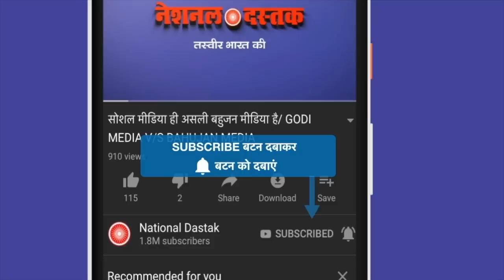कट्टर हिन्दू की भंते से हुई बहस/ NEW VIDEO ON BUDDHIST MONK KATTAR HINDU